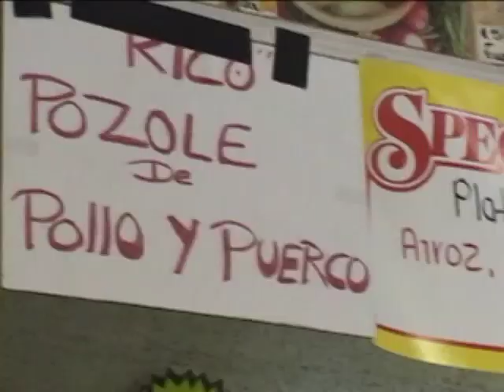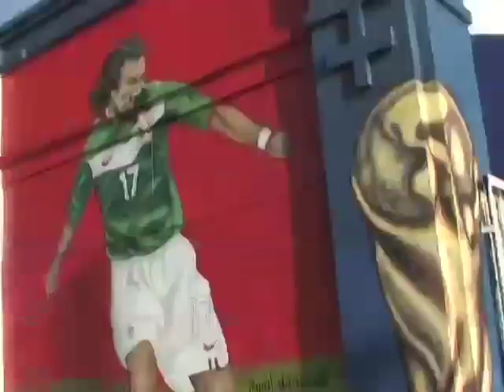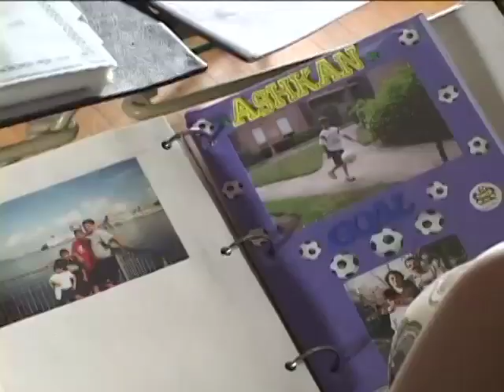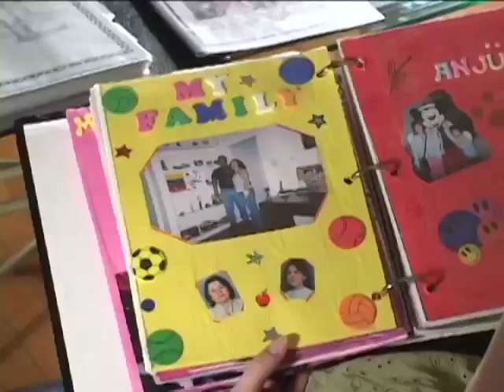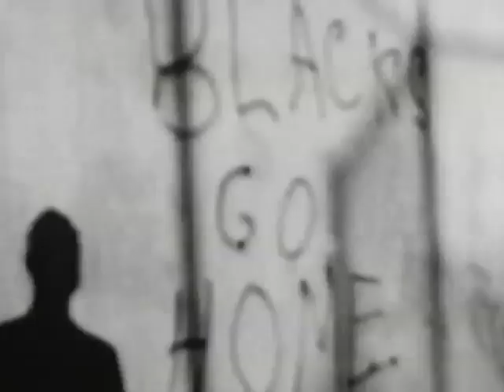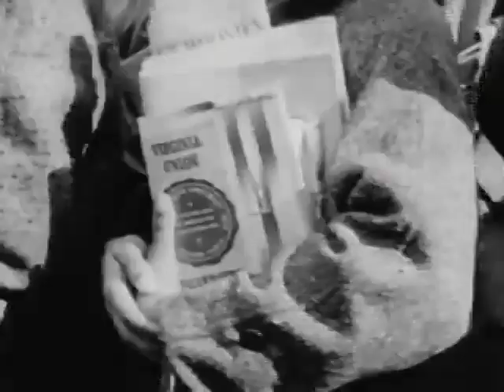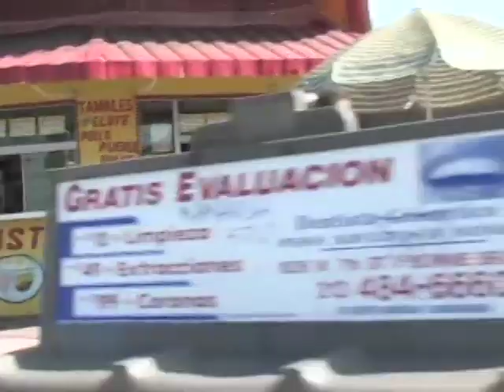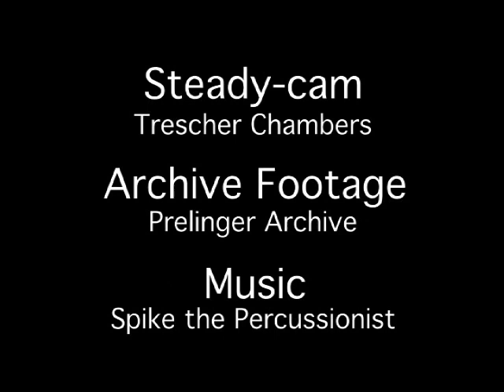"Goals" - Global Exchange Program 2006